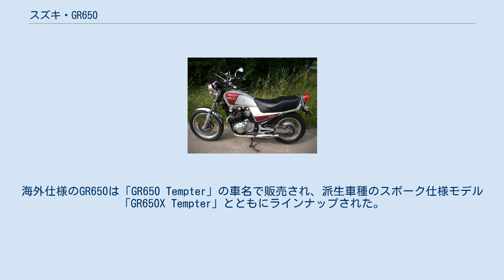スズキ・GR650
GR650（ジーアールろっぴゃくごじゅう）は、スズキ株式会社が1983年に販売を開始したオートバイ。
 空冷4ストローク直列2気筒で、最高出力53馬力を発生するエンジンを搭載する。
当時の大排気量車は、各社ともに高出力指向で4気筒化が進められており、新しく設計された大型2気筒エンジンは異色のものであった。
また、フライホイールの可変マス機構という画期的な機構を持ち、低速では粘り強く、高回転では軽快なレスポンスを実現していた。
 しかしながら、地味なカラーリングとアップハンドルに段付きシートがもたらす保守的なスタイルが、当時の国内ユーザーには受け入れられなかったこともあり、販売量は極めて少数。
 1990年代前半に生産は終了したものと考えられるが、 ホコリをかぶったまま陳列されている新車は、しばらくの間、大型販売店の片隅で見ることができた。
 一方、日本国外では手頃な中間排気量車として需要も多かったことから、もっぱら輸出用として生産が続けられた。
海外仕様のGR650は「GR650 Tempter」の車名で販売され、派生車種のスポーク仕様モデル「GR650X Tempter」とともにラインナップされた。